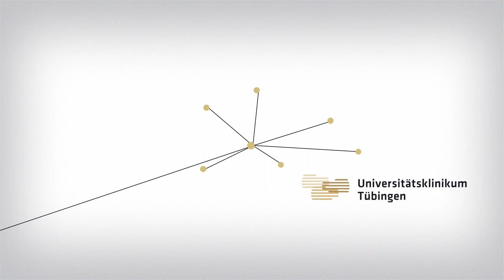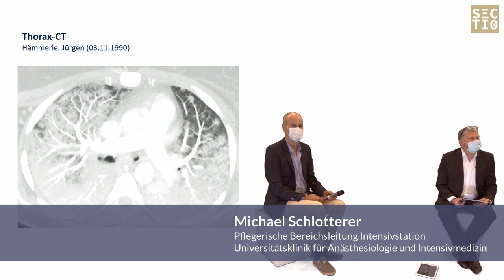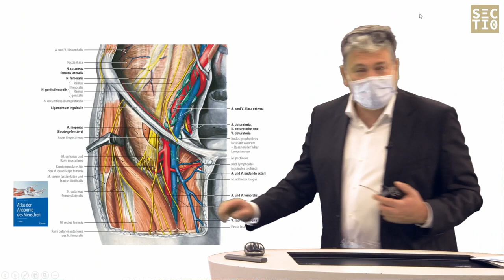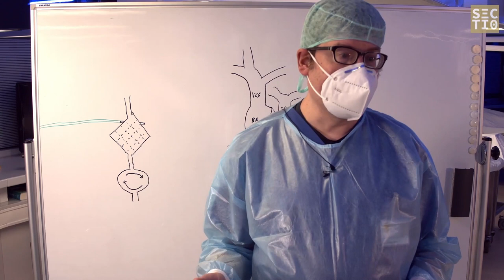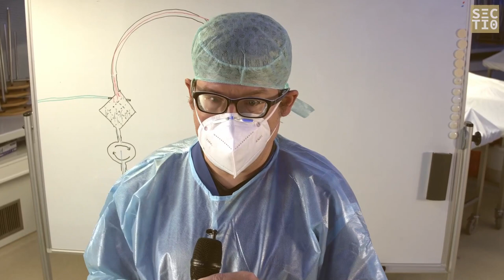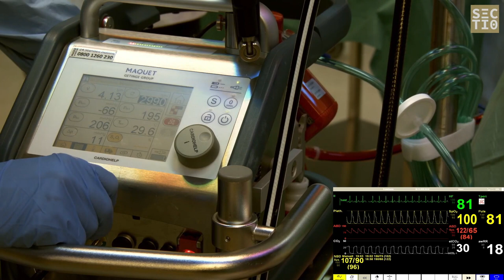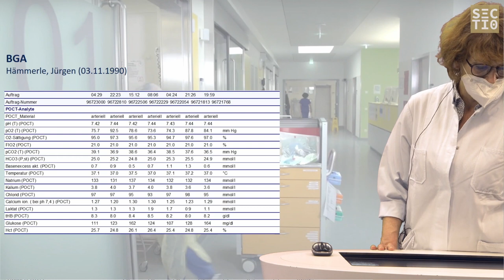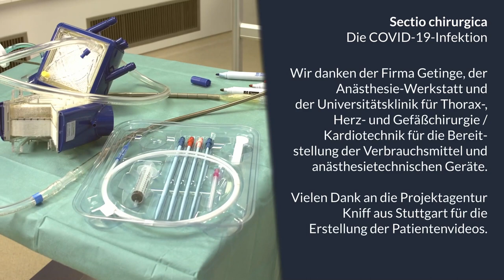🇬🇧 COVID-19 Infection: Intensive Care Treatment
⛔ Due to a restriction of YouTube, our video is currently only available after login. Alternatively you can watch the video without login at this

Sectio chirurgica | Season 17, Episode 1

Recording from November 3rd 2020